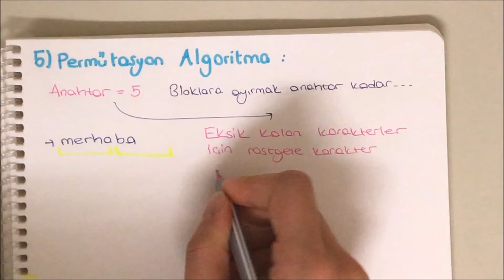KRİPTOLOJİ - Permütasyon Algoritması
SELÇUK ÜNİVERSİTESİ Bilgisayar Mühendisliği
Bahar KALKAN